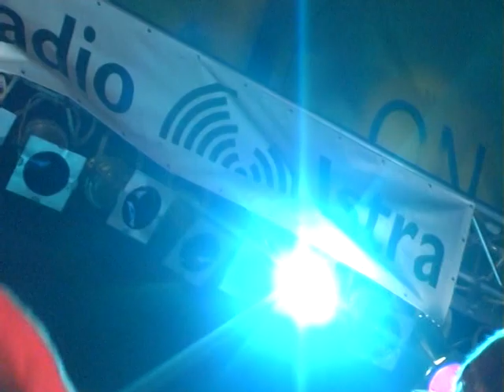Tito / tarantula Rovinj